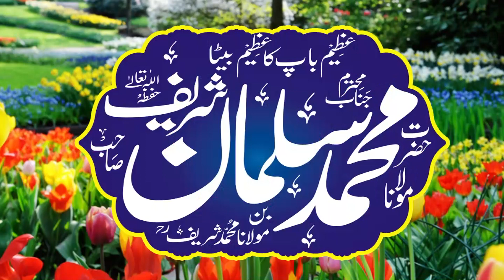Molana Suleman Sharif Ellahabadi Topic Azmat e Waldain very good speech pendi jattan 28 March 2022